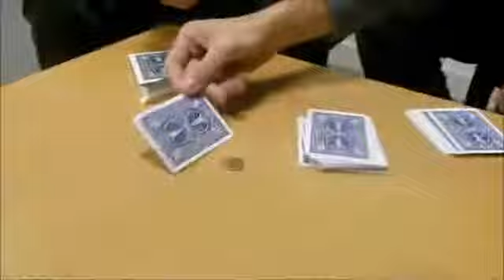Sherlockoin by Thomas Riboulet and Anthony